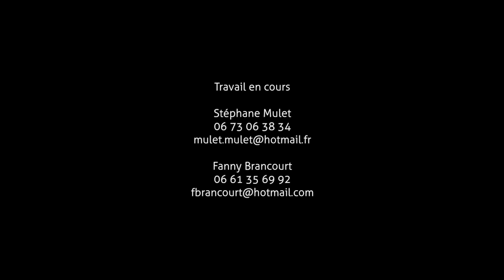Séquence n°1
Etape de travail
Fanny Brancourt  (Danse)
Stephane Mulet (Musique)
Abbatoirs Chalon sur Saône